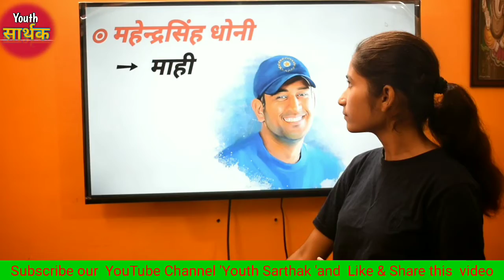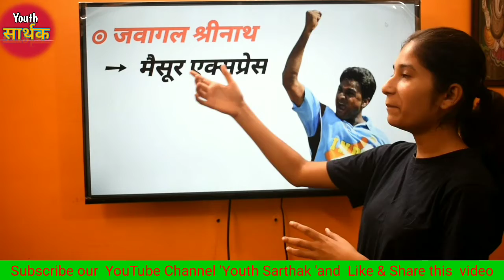खिलाड़ियों का उपनाम | players and their nickname | hindi gk mcq gk rrb ntps exam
खिलाड़ियों के सभी उपनाम खिलाड़ियों के उपनाम सभी एग्जाम में मिनिमम पूछे जाते हैं ?

Hello Student
cricket  players  nickname
all players  nickname

इस वीडियो में हमने सामान्य ज्ञान 10 महत्वपूर्ण थी महत्वपूर्ण सवालों के बारे में आपको बताया हैl आप किसी भी सरकारी परीक्षा और  Competitive Exams को clear कर सकते हैं l

सभी तरह के प्रतियोगिताओं परीक्षाओं SSC, IBPS,CLERK, IBPO PO, RBI,TET  इत्यादि के लिए भारत से संबंधित महत्वपूर्ण सामान्य ज्ञान के सवाल (QUESTIONS) |भारत से सामान्य ज्ञान के सवाल | भारत से संबंधित प्रतियोगिताए परीक्षाओं में पूछे जाने वाले सामान्य ज्ञान के सभी सवाल उत्तर के साथ यहां पड़े

Important  General  Knowledge Questions Related to India for all types of Competitive Exams  SSC, IBPS CLERK, IBPS PO, RBI,TET, etc. General Knowledge Questions related to indin. Read all the questions of general  knowledge asked in Competitive Exams Related to India with  answers

The most important questions coming to your exam

🤝: प्रिय स्टूडेंट किसी भी प्रकार की समस्या या कोई भी टॉपिक ना क्लियर हो तो आप हमें जरूर बताएं मैं आपकी शिक्षा से  संबंधित सभी समस्याओं का समाधान करने की कोशिश करूंगी !